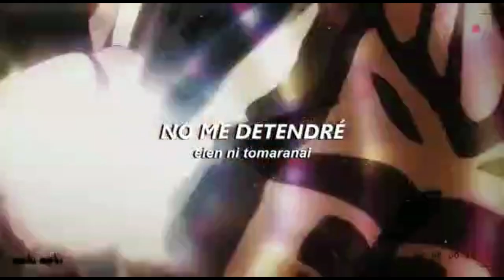Japon 2021 (Parte 3)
cada vez se pone mas interesante =)